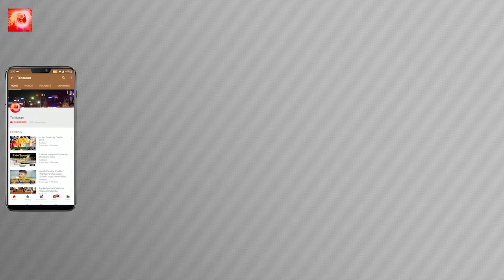IPL 2019 MI vs RCB 31st Match – Match Preview And Records